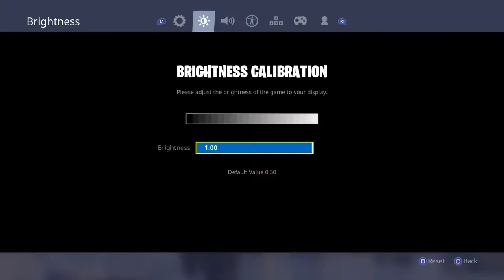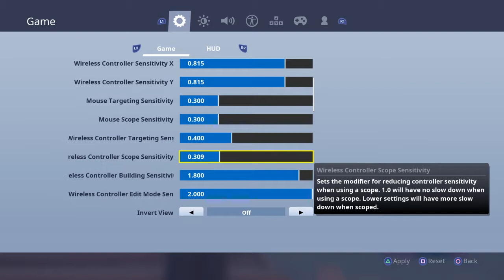Fortnite_20190731203606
Fortnite